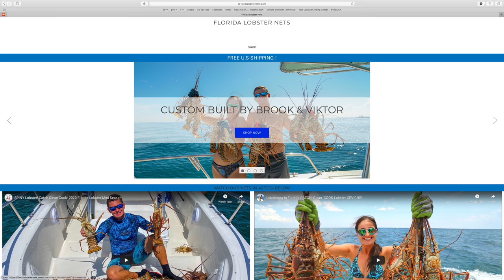LADYFISH- Catch Clean Cook (Fish Ball Soup and Fish Fritters)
This a trash fish catch and cook I've been wanting to take on for a long time! The ladyfish is almost never taken home as table fare and generally used as bait. The reason is these fish have very soft mushy flesh and have tons of bones. Filleting them is near impossible, so the best way to process them is to scoop the meat off with a spoon and make it into fish paste, fish balls, fish fritters etc. I show you two delicious ways to eat this fish, the first is ladyfish fish fritters and the second is fish ball soup!  Remember theres no such thing as trash fish, just trash cooks!